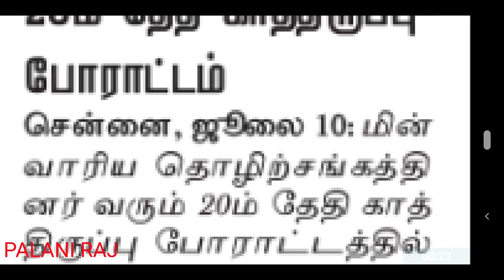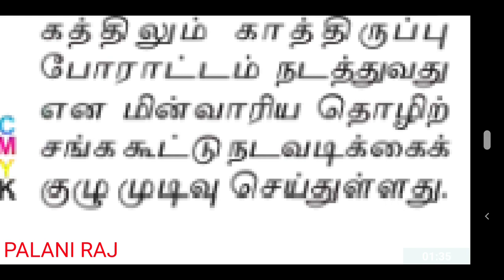TNEB RECRUITMENT 2022 | GANGMAN | ASSESSORS | AE | JA | FIELD ASSISTANT | CONTRACT LABOUR | TANGEDCO